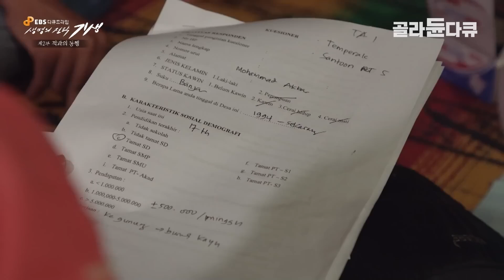Her Leg Swelled 4 Times After a Mosquito Bite! The Global Battle Against Mosquitoes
Mosquitoes are the deadliest creatures on Earth, responsible for transmitting diseases like malaria, dengue fever, and yellow fever. Some experts even claim that mosquitoes have killed nearly half of all humans in history. But can we ever defeat them? From chemical warfare with DDT to using Wolbachia bacteria to stop disease transmission, discover how humanity is fighting back against this tiny but lethal enemy.